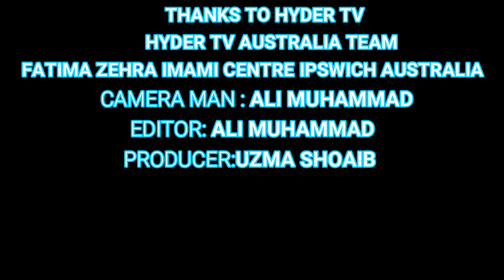Azadari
Kalam Recited in Brisbane Australia